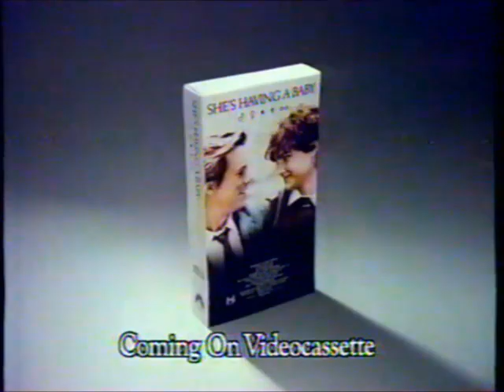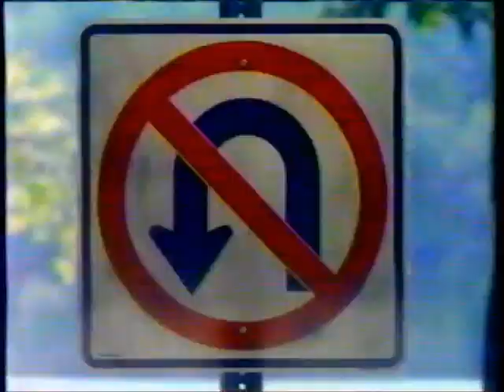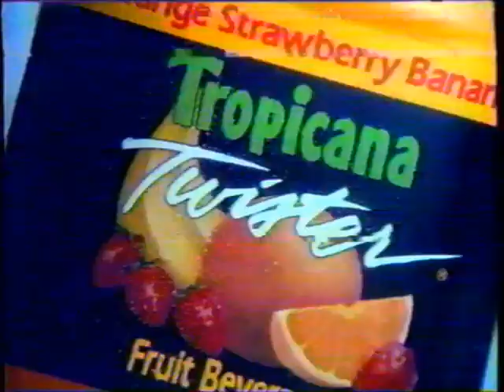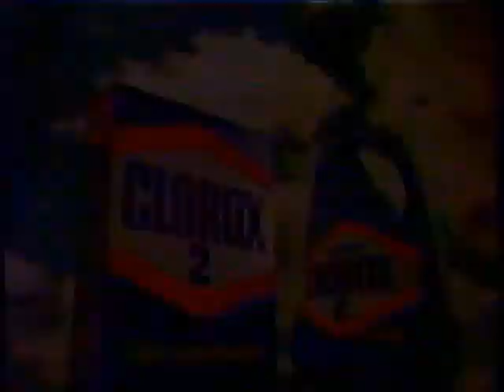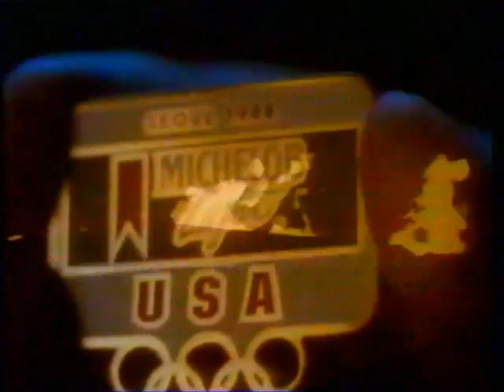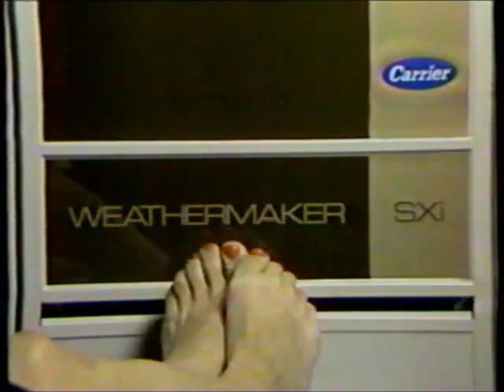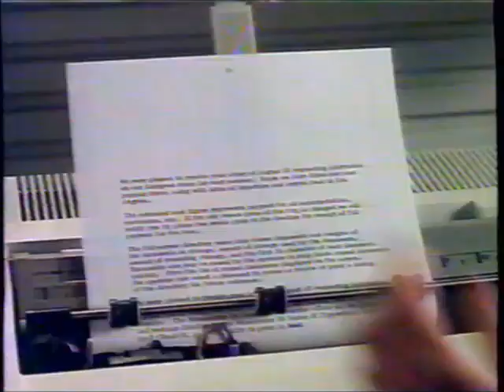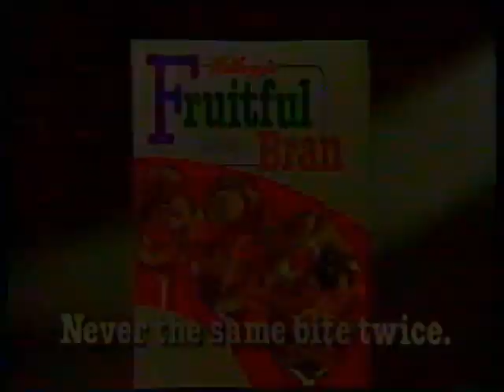WHO-TV NBC commercials (September 22, 1988) - Part 4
Aired during more evening coverage of the 1988 Summer Olympics.

LIST:
1. Commercial: Reebok Energy Return System
2. Commercial: Buick Regal Olympic Coupes
3. Commercial: American Federation of Labor - Union Yes
4. Commercial: Fancy Feast
5. Commercial: "She's Having a Baby" on home video
6. Promo: NBC Thursday comedies
7. Commercial: Pantene
8. Commercial: Budweiser
9. Commercial: Little Caesars
10. Commercial: Walt Disney's "Cinderella" on home video
12. Commercial: Anheuser-Busch (ft. Spuds McKenzie)
13. Commercial: Allstate
14. Commercial: Goodyear
15. Commercial: GE
16. Commercial: Rolaids
17. Promo: Sonny Spoon
18. Local Ad: Mercy Hospital Medical Center
19. WHO-TV radio promo
20. Local Ad: World Radio
21. Commercial: "Dead Ringers" movie trailer
22. Commercial: Coca-Cola
23. Commercial: McDonald's "When the U.S. Wins, You Win" sweepstakes
24. Commercial: Buick Riviera
25. Promo: Empty Nest
26. Commercial: Britannia
27. Commercial: Tropicana Twister
28. Commercial: GM Bumper to Bumper Plus Warranty
29. Commercial: Purina Happy Cat
30. NBC Olympics logo (x2)
31. Commercial: Gatorade
32. Commercial: Pontiac Grand Am
33. Commercial: Clorox
34. Commercial: Classico DiNapoli
35. Commercial: US Sprint
36. Promo: Days of Our Lives
37. Local Ad: Brenton
38. Commercial: Redline XP
39. Local Ad: Stogdill's Marathon sale
40. Commercial: Lennox
41. Commercial: McDonald's "When the U.S. Wins, You Win" sweepstakes
42. Commercial: IBM Application System 400
43. Commercial: Reebok
44. Commercial: Michelob Light Olympic Pin
45. Commercial: Pontiac Grand Prix
46. Commercial: Kellogg's Fruitful Bran
47. Commercial: Diet Coke (ft. Dave Butz and Charles Mann)
48. Commercial: Kmart (ft. Jaclyn Smith)
50. Commercial: McDonald's ("Olympic Hopefuls")
51. Commercial: Seagram's Lime Mist (ft. Mario Van Peebles)
52. Commercial: Kodak Batteries
53. Commercial: "Gorillas in the Mist" movie trailer
54. Promo: Dear John...
55. Promo: NBC Nightly News
56. Local Ad: Lozier's Heating & Cooling
57. Local Ad: The Pella Window Store
58. Local Ad: Hy-Vee
59. Local Ad: Stivers Lincoln-Mercury
60. Commercial: Maxwell House
61. Commercial: MCI
62. Commercial: IBM Wheelwriter Series II
63. Commercial: Federal Express
64. Commercial: The Prudential
65. Commercial: Coca-Cola
66. Commercial: Children's Tylenol
67. Commercial: Visa Gold
68. (REPEAT of #45)
69. (REPEAT of #46)
70. (REPEAT of #47)
71. (REPEAT of #48)